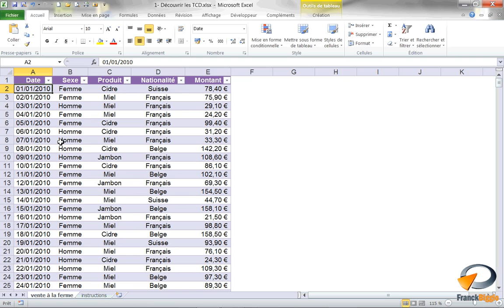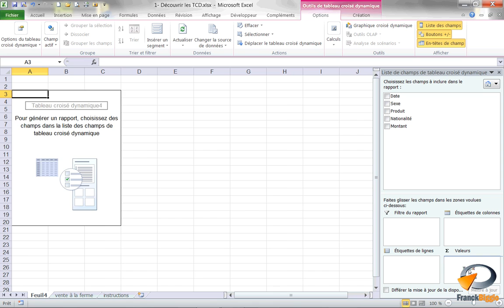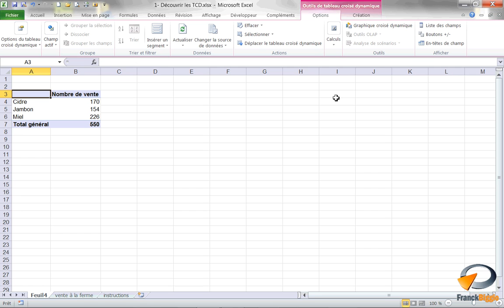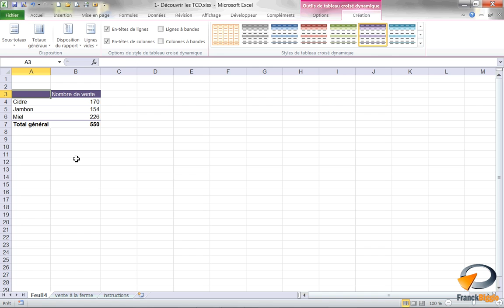Les Tableaux croisés dynamiques (Exercice 11) - Formation Excel Marseille